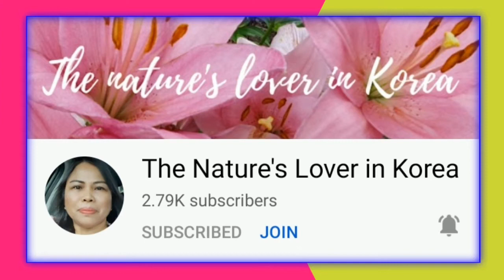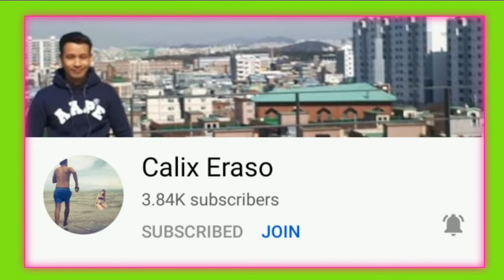Efficascent Oil Themed Cake / Gravity Cake / Money Pulling Cake